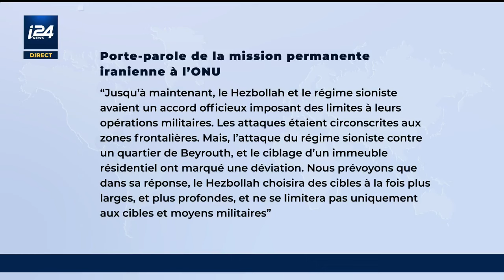Riposte Iran/Hezbollah : Israël sur le qui-vive